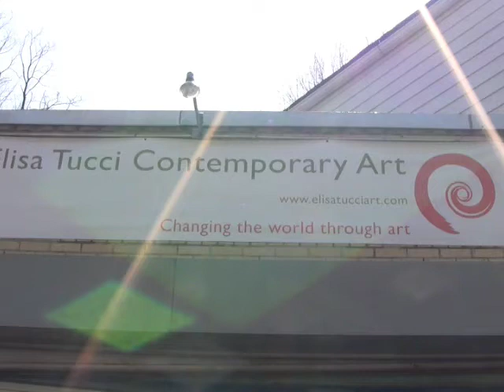Inside the Elisa Contemporary Art Gallery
Gallery owner and art dealer Lisa Cooper take us inside her Riverdale gallery Elisa Contemporary Art to tell us how she began, how things have developed and what the gallery is involved with today. Part of the Baruch College Journalism Blogs series of reporting.